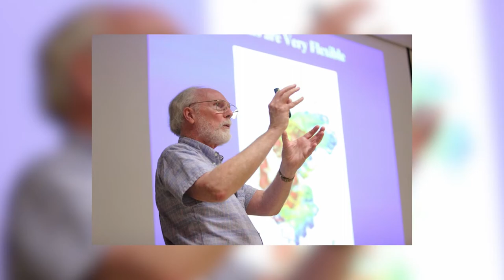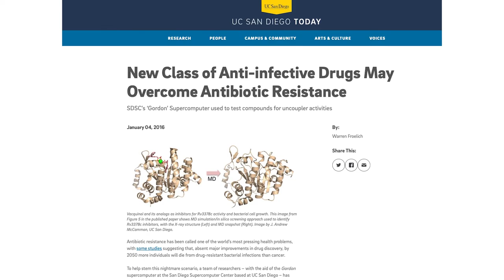UCSD Revelle Medal Awards 2022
About the Revelle Medal Awards
The annual Revelle Medal Awards ceremony celebrates the sustained, distinguished and extraordinary service of retired and emeriti UC San Diego faculty. The program will pay tribute to our honorees, including the formal presentation of the Revelle Medal.